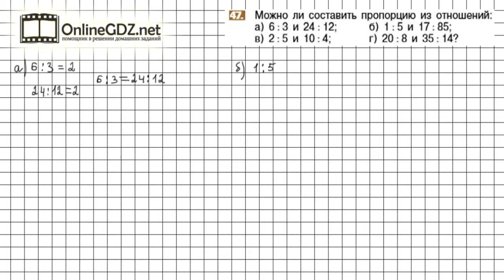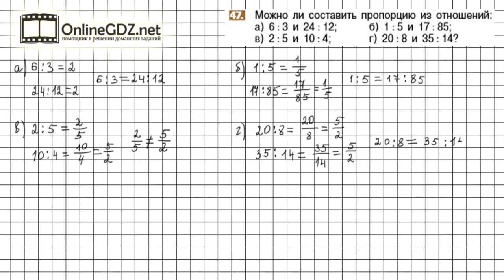Задание №47 - Математика 6 класс (Никольский С.М., Потапов М.К.)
Номер 47 – необходимо определить, можно ли составить пропорцию из отношений. Повторяется определение пропорции, которое дано в пункте учебника.